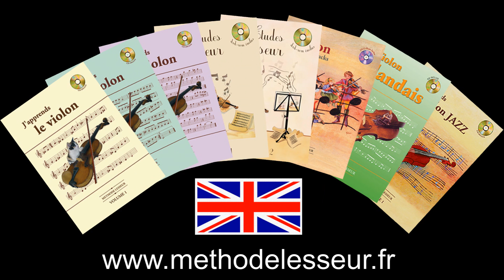76.4 Drowsy maggie 110